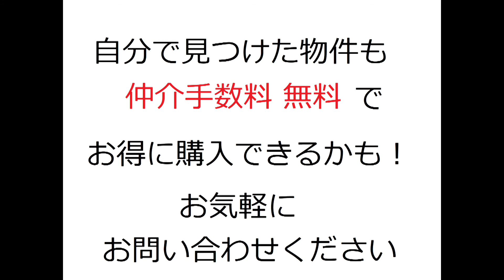寝屋川市萱島桜園町・新築一戸建て｜仲介手数料無料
このチャンネルでは当社独自サービスの仲介手数料無料の不動産情報をどんどん配信しています。
名称：寝屋川市萱島桜園町（新築一戸建て）